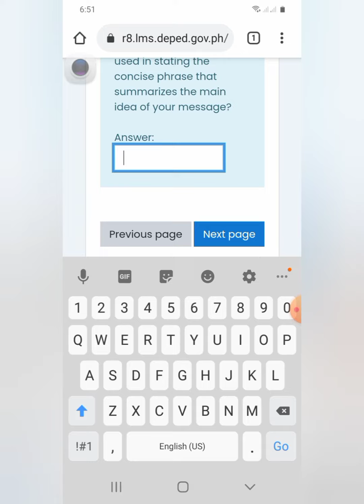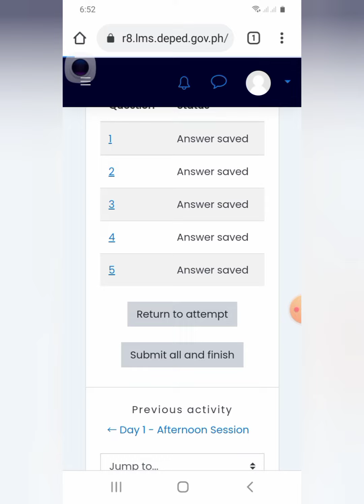Day 1 Answer Key |Proper Etiquette in Sending E-mail and Understanding Guidelines for Copyright-Quiz